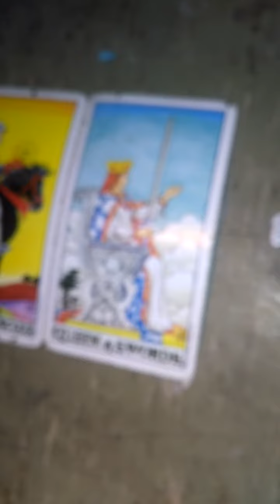Optimus Tarot Reading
In this video, I'm doing a tarot reading for a Youtuber named Optimus